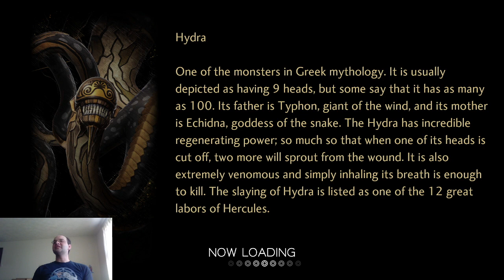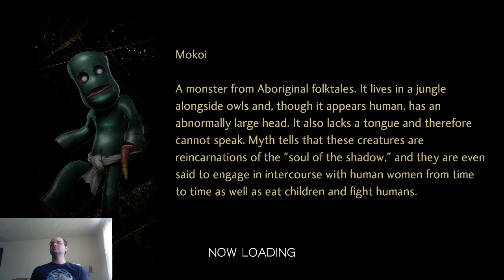Messin' With The Bull; Shin Megami Tensei V, Ep 40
I take down Matador, then check the other Ssu Ling I have to defeat for a sidequest, only to learn they're all much stronger and tougher than Xuanwu.